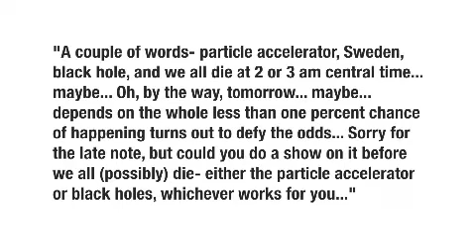Atom Smasher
A while back Nospinplease wrote: "You should do a video on the new atom-smasher."